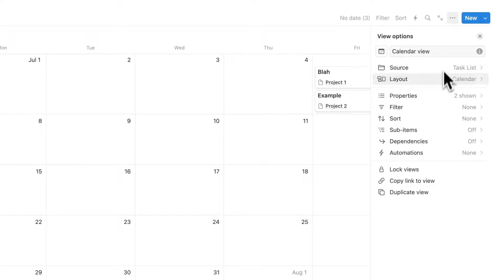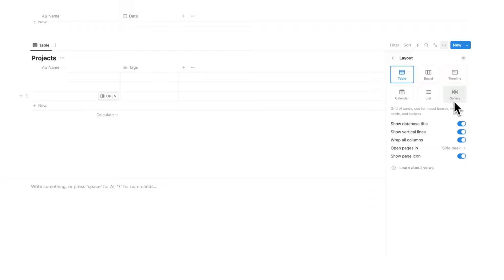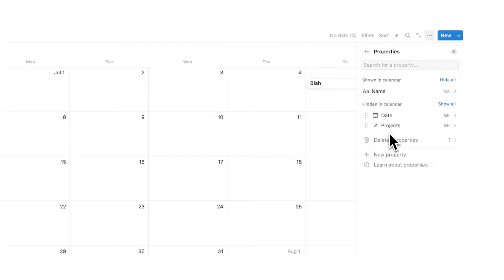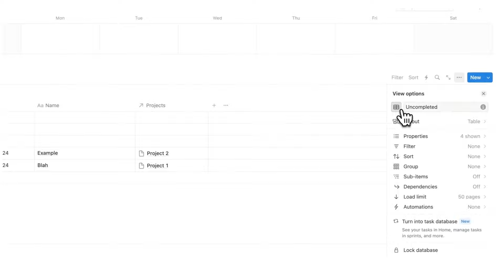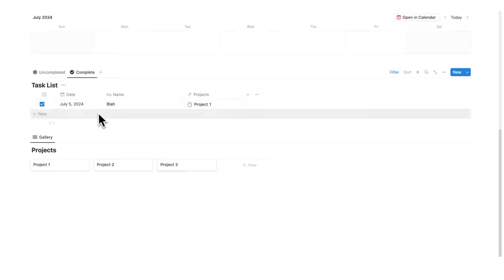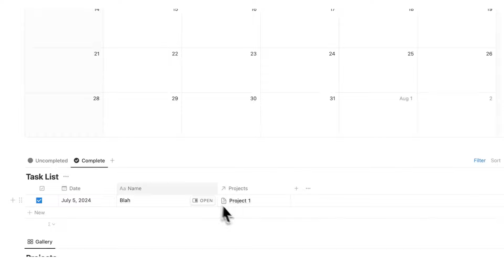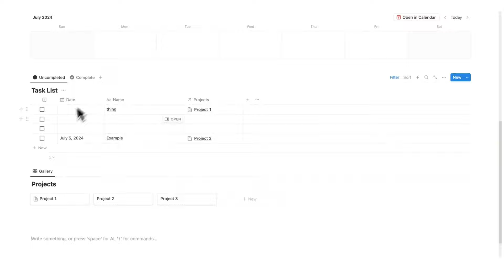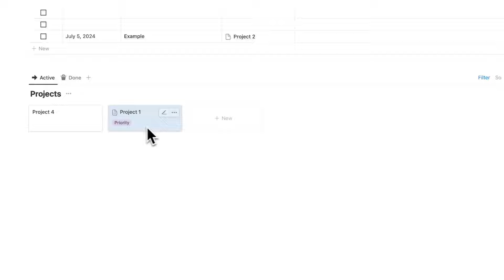Build a Simple Notion Second Brain from Scratch (in ONLY 10 Minutes)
⭐ ⭐ ⭐ ⭐ ⭐  Rated 5 Stars!
Join 1000+ USERS transforming their personal and professional lives
Included FREE BONUS with Headquarters: ✍️ 50 Daily Journal Prompts

FREE Notion Resources

Receive FREE Micro-Lessons directly to your inbox. Learn to:
- Elevate your Notion Skills
- Accelerate your Productivity & Habits

"Productivity Playbook" Free Email Course
Unlock the tools to go from being busy, to being productive: straight to your inbox

"Streamline your Work-life Playbook" Free Email Course
Discover the art of doing less but achieving more: straight to your inbox

My Notion templates are not affiliated or endorsed by Cal Newport, James Clear, Brian Tracy, Tiago Forte, Andrew Huberman, Dwight Eisenhower, anyone used in a thumbnail or mentioned in the video, nor anyone else unless clearly stated.